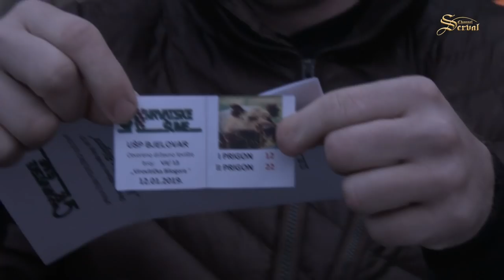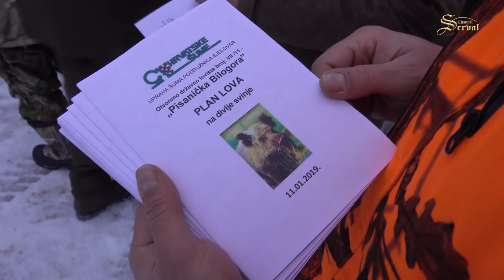Wild Boar hunting in Croatia - Best of Season 2019. - Chasse de sangliers en Croatie - Saison 2019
Best Hunting Scenes on Wild Boars driven hunts in Croatia - Viroviticka & Pisanicka Bilogora - Season 2019
Beste Jagdszenen aus Wildschweinjagd in Kroatien -Viroviticka & Pisanicka Bilogora - Saison 2019.
Meilleures scènes de chasse de sangliers en Croatie -Viroviticka & Pisanicka Bilogora - Saison 2019.